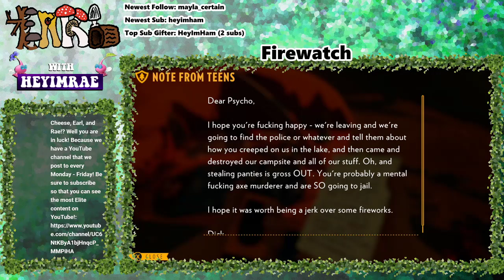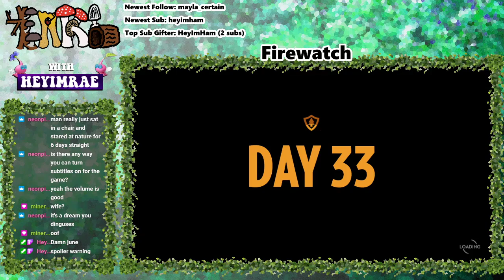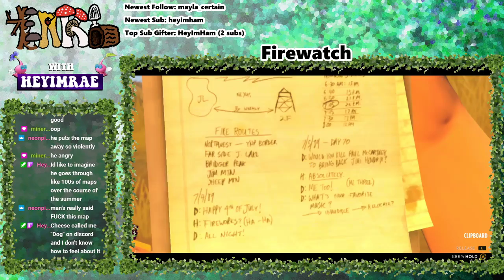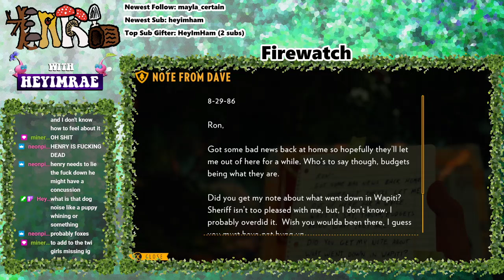Earl & Rae play Firewatch #2 - (2-2-2021)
I hope you enjoyed the second episode of Firewatch! It's getting spoopy, that's for sure! More of this next Tuesday!

More new content on there every day as well.

Wanna hang with us?

Snow falling animation by YouToogle

Snowflakes Snow Falling Green Screen Video Loop ~ Motion Graphic Animation

Snowflake animation created by:   Gam-Ol

Thank you very much to this creator for the asset to make this come together!